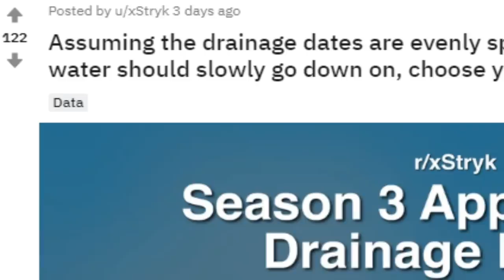10 Tricks You NEED to know about Season 3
10 Secrets You NEED to know about Season 3
LIKE AND SUB IF YOU CAN SEE THIS

don't tell anyone these tricks or else, they are top secret, love denver